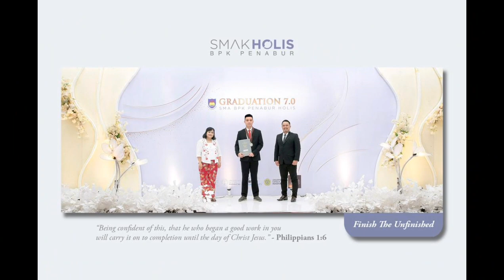Teluk Bayur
Penyanyi asli Ernie Djohan
Coversong Indri
Covermusic Rahmat